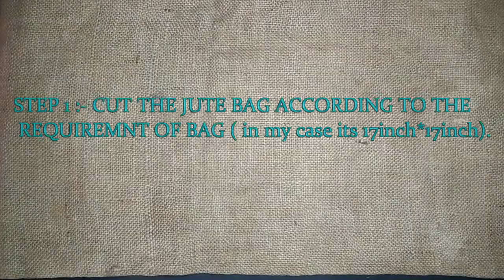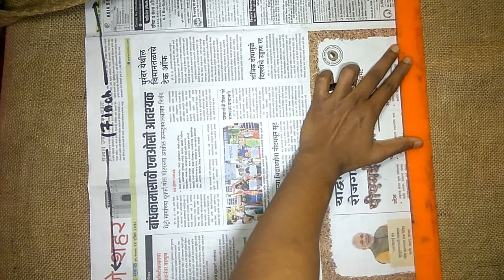DIY GROCERY BAG FROM JUTE SACK | BEST OUT OF WASTE | ATRANGI KIDA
THIS VIDEO IS ABOUT RECYCLING A JUTE BAG TO AN DAILY USE GROCERY BAG .

PHONE I USE TO SHOOT:-

REDMMI NOTE 3

MINI HAND DRILL MACHINE

BLUETOOTH RECEIVER